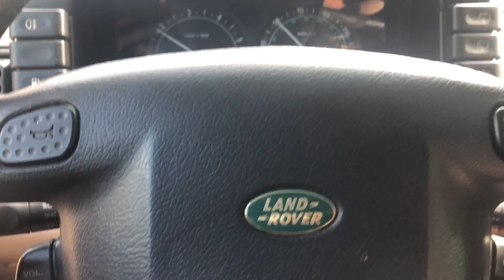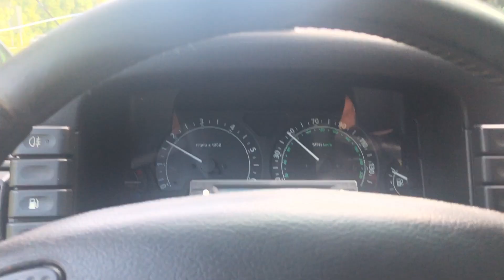At Charlie’s Creek Trails!!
Jeeps, toyotas, land rovers